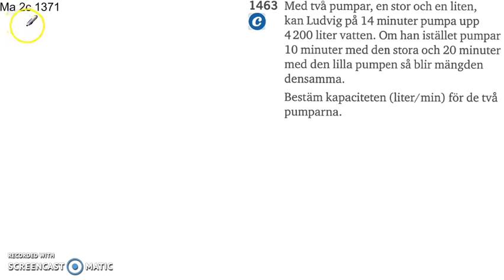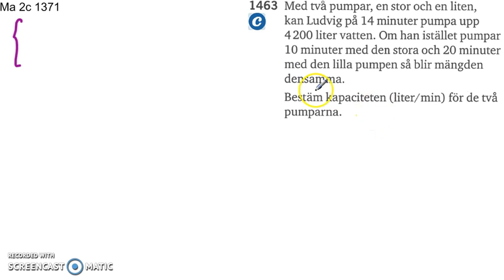Matematik 5000 2b Kapitel 1 Ekvationssystemet Tillämpningar och problemlösning 1463